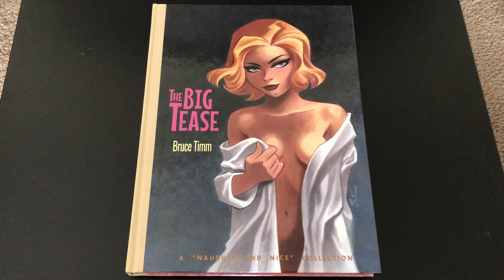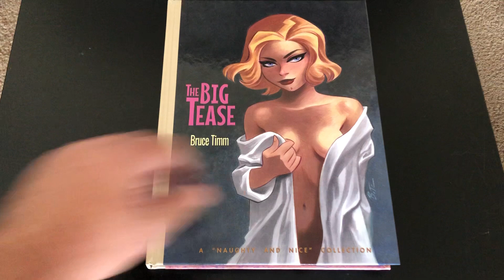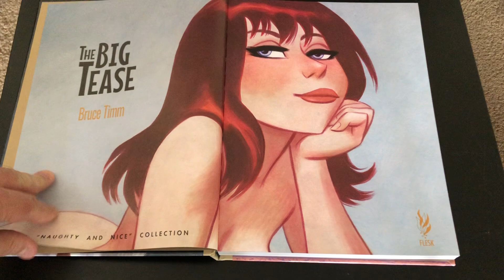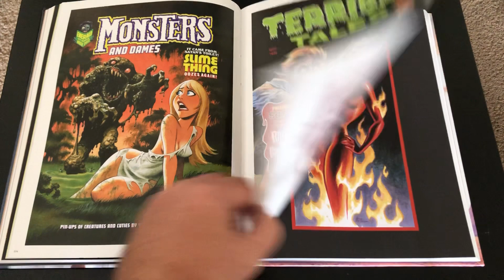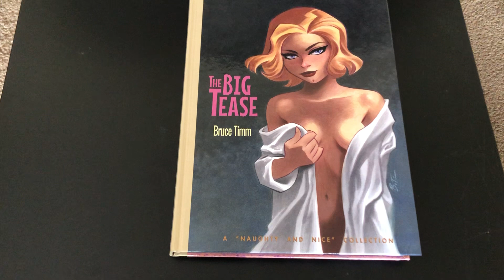The Big Tease by Bruce Timm - Preview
An in-depth look at Bruce Timm’s new book of nude drawings. Mature audiences only!